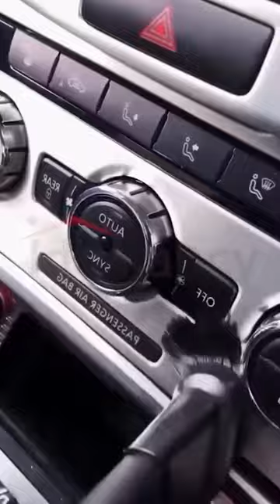Special mini Portable Vacuum cleaner Gun